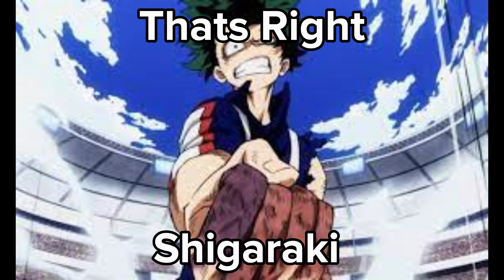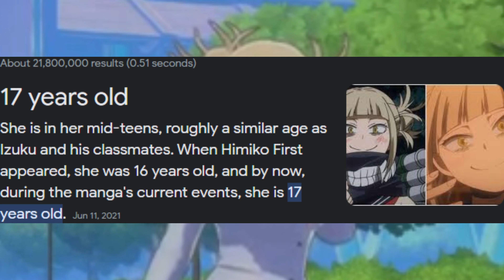The Tenya Iida Incident (My Hero Ultra Rumble)